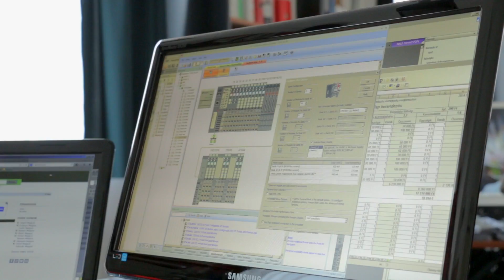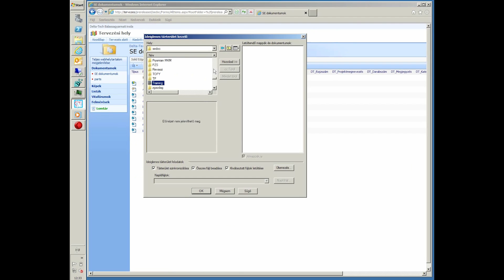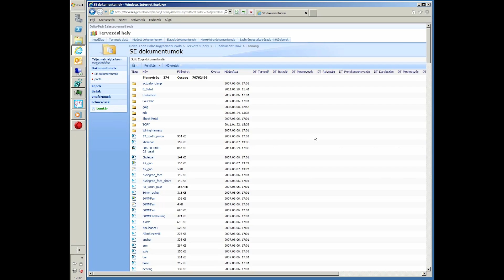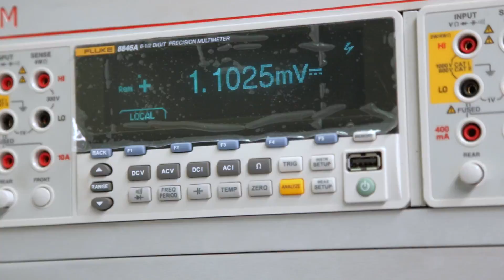Enterprise Group - Solid Edge: tervezés a Delta-Tech Kft-nél [HUN]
Alkalmunk nyílt interjút készíteni a Delta-Tech Group Termelési osztályvezetőjével, Dely Lászlóval, akitől megtudtuk, hogy nemrég került sor egy teljes szoftver váltásra, mégpedig áttértek a Solid Edge-re, mivel a program segítségével a 3 telephelyet VPN kapcsolattal összekötve tudnak a mérnökök csoportban dolgozni. Az új program Insight rendszerének segítségével nagyszabású projekteket tudnak csoportmunka keretein belül véghez vinni, cégen belül megosztani a szükséges információkat. Emellett egy partnerportált is kiépítettek, melynek segítségével lehetővé válik, hogy partnereikkel biztonságosan megosszák a projektek fontos információit.